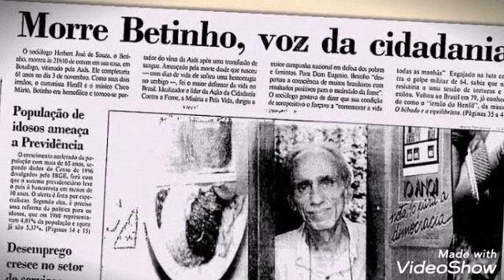Herbert de Souza ( O Betinho )💕💕